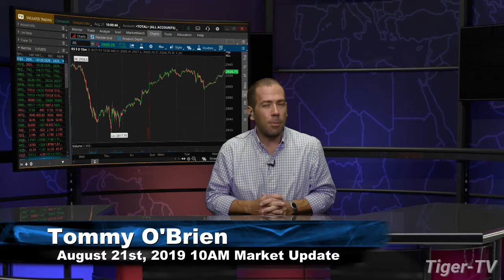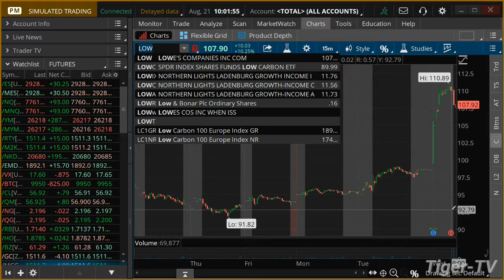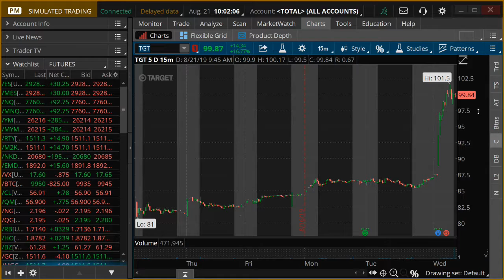August 21st 2019, 10AM ET Market Update with Tommy O'Brien on TFNN